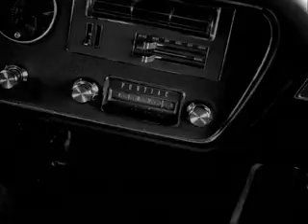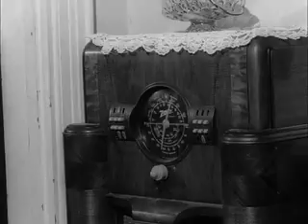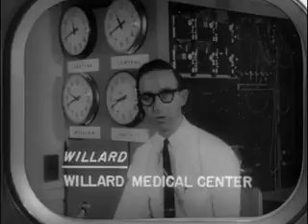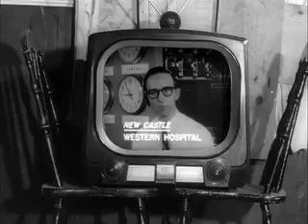Night.Of.The.Living.Dead_1080p_NightOfTheLivingDead_iPod